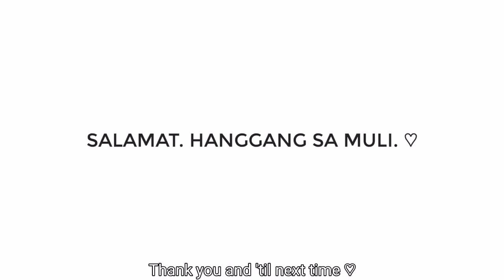Cooking real food while in lockdown!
Enough with instant noodles, canned goods or food deliveries. While in lockdown, we have so much time to cook some real food. So get yourself up and away from your couch, and let's get started.

Estimated cost for this recipe is P350 (~ $7)
Good for 4 - 5 pax

600 grams beef - P250
2 medium potatoes - P30
Chopped onion
Chopped garlic
1 beef broth cube
Green beans
Pechay
Salt, pepper, fish sauce

What keeps you busy during the lockdown?

Thank you and keep healthy and safe.

Beef cubes: Monterey
Pan: Cuisinart
Solid spoon: Hamilton Beach